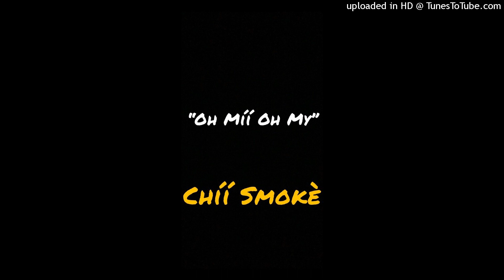Chíí Smokè - Oh Míí Oh My